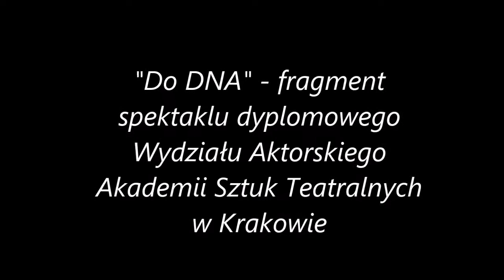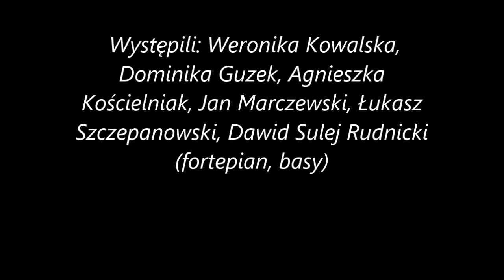Do DNA 10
"Do DNA" - fragment spektaklu dyplomowego Wydziału Aktorskiego Akademii Sztuk Teatralnych w Krakowie w reżyserii Ewy Kaim. Występują: Dominika Guzek, Agnieszka Kościelniak, Weronika Kowalska, Jan Marczewski, Łukasz Szczepanowski, Dawid Sulej Rudnicki (fortepian, basy). Spektakl w całości dostępny na.